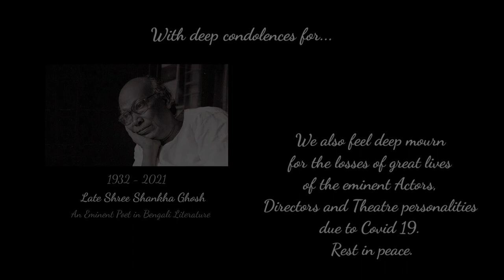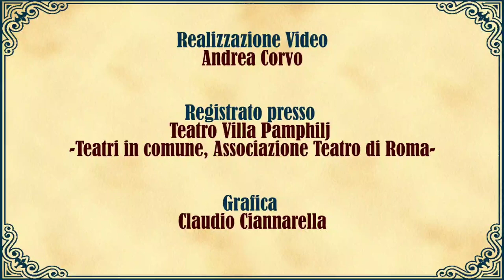The Love Misdeeds ★ Italian play Liberakanti Teatro, ITALY ★ 5th Rangoutsab Phase I, 2nd ITF Online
5th Rangoutsab, 2021- 22
Phase I
2nd International Theatre Festival (Online)
Presented by Naihati Rangasena
Participated by Seven Countries including  Naihati Rangasena as the Representatives of INDIA
Online presented on 30 May to 5 June 2021

Inauguration ceremony :

Officeal Instagram : @naihatirangasena

Today's Performance

Play : The Love Misdeeds

Director : Viviana SIMONE & Shree Giovanni SOLINAS

Group : LiberaKānti Teatro

Language : Italian

Show : 01 June 2021 at 20:00 HRS (IST, INDIA) / 14:30 HRS ( GMT/ U.K.)

😎 Synopsis of the Play
Inspired by the “canovaccio” titled “La Creduta Morta” (she who was belived to be dead), found in the book Teatro delle Favole Rappresentative by Flaminio Scala, Misfatto dAmore (Love Misdeed) is a short play in the style of Commedia dellArte.

The young girl Isabella e the young boy Horatio, want to get married despite going against their families will, so they plot to run away together, but in order to do that she has to drink a sleeping potion to make everyone belive her to be dead. That is where our story of a troubled love begins, a story told by two actors who will live through songs, disguises, duels and bickerings.

The happy ending will come to comfort the harts of our young lovers who juggling through witches, captains, main actresses and the old men of the Commedia dell'Arte, will finally be able to make their dream of love come true.

Viviana Simone
born in Putignano (Puglia) in 1990. Starts to practice theatre since a young age: working with different cultural and theatre associations of her area, attending labs directed by the Compagnia delle Vigne later in 2002 takes part to the musical Halloween, directed by Antonio Minelli, which opened the VI International Festival of Theatre and Dance for people with Disabilities of Almagro  Spain. Goes on to attend labs hold by Giusy Frallonardo and Gianluca Ferrato. Attends also workshops of dance theatre with Roberto Casarotto, of vocal techniques with Antonella Talamonti and of Commedia dell'Arte with Eugenio Allegri. She later will study singing with the master Sebastiano Giotta.

Giovanni Solinas
born in the 1990 in Prato (Tuscany) and moves his first steps into the world of theatre very young.
After graduating university (Philosophy) and attending the theatre school “Laboratorio Nove Form by Teatro della Limonaia of Sesto Fiorentino (Florence), attends the International Academy of Theatre of Rome where he graduates with full marks as Actor and Director,
In parallel to his theatre career he moves on with his training, focusing on the relationship between Commedia dell'Arte, the art of clown and the practices of physical theatre of the early 1900, taking part to countless seminars and workshops with actors, directors and pedagogues of international fame such as Carlo Boso.

😆 Cast and Credit List
On Stage ; Viviana Simone and Giovanni Solinas

Playwright : Viviana Simone

Fight coreography : Federico Diust

Costumes : Veronica Iozzi

Masks : Gaia Geri

To see others countries previous  performance

Upcoming performances are

Our Official Partners
NGO Partner

Online Media Partner
Offline Media Partner
Photo Partner
Video Partner
Social Media Partner

We are thankful to All.